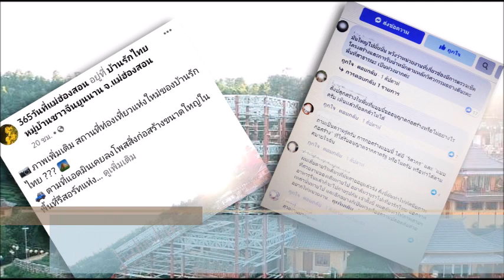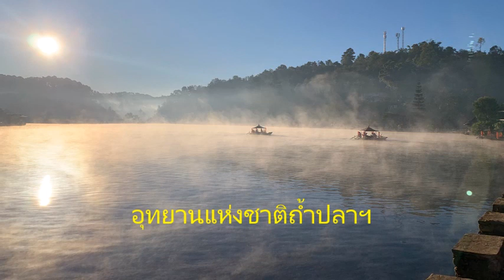วิจารณ์สนั่นโซเชียล! รีสอร์ตดังสร้างหอคอยบังบ้านรักไทย-ห่างพรมแดน 1.5 กม. : เรื่องเด่นทั่วไทย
เสียงวิพากษ์ วิจารณ์ตามมากระหึ่ม..กรณีรีสอร์ตดังสร้างหอคอยยักษ์ขัดอัตลักษณ์ชุมชนจีนยูนนาน-บังบ้านรักไทย แหล่งท่องเที่ยวดังของจังหวัดจังหวัดแม่ฮ่องสอน แถมใกล้พื้นที่ป่าอุทยานแห่งชาติฯ-ห่างพรมแดนไทย/พม่า 1.5 กม. ทั้งนักท่องเที่ยวทั้งชาวแม่ฮ่องสอน แห่แสดงความคิดเห็นกันกว้างขวางสนั่นโซเชียลฯ..นายอำเภอเมืองแม่ฮ่องสอน สั่ง อปท.เร่งตรวจสอบที่มาที่ไป ยันมาตรฐานความปลอดภัย